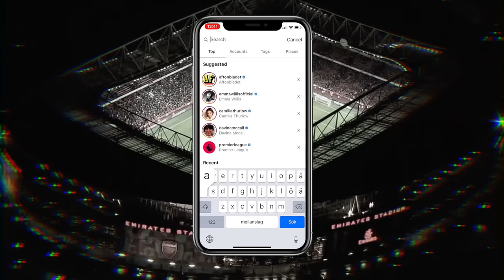Arsenal Fights & Furious Moments 2019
👤 Im an 18 year old video editor from Sweden with a huge passion for Arsenal. I started this channel back in 2014 and it has grown to become my favourite thing to do.